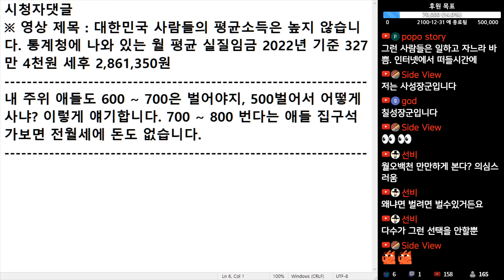(※시청자댓글) 내 주위 애들도 600 ~ 700은 벌어야지, 500벌어서 어떻게 사냐 이렇게 얘기합니다. 700 ~ 800 번다는 애들 집구석 가보면 전월세에 돈도 없습니다.